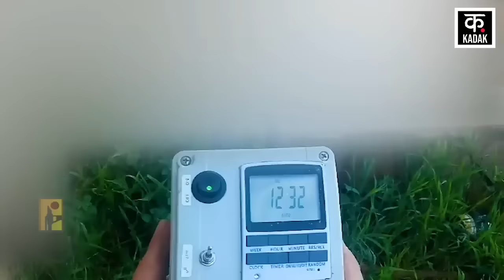Israel Hamas War | हिज़्बुल्लाह ने IDF पर किये ताबड़तोड़ हमले !| Hezbollah | Netaneyahu | Gaza | News18